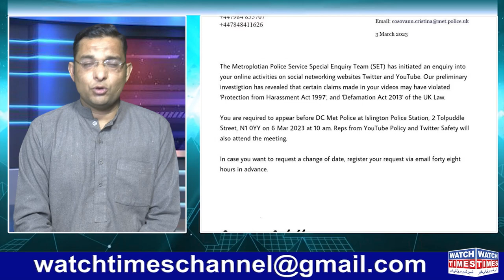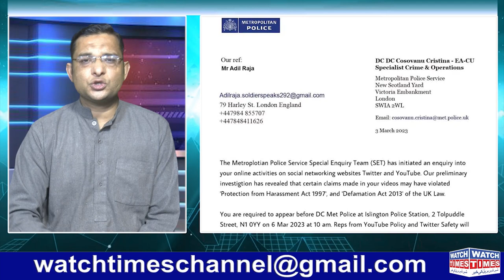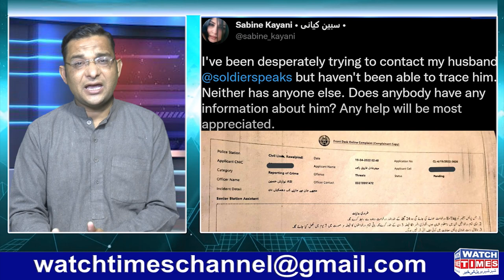Adil Raja Spreading Fake News on Social Media | Major Adil Raja Raw Agent | Adil Raja Real Face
Adil Raja Spreading Fake News on Social Media Major Adil Raja Raw Agent  Adil Raja Real Face Adil Raja Reality Britain Police Letter
Facebook Watchtimes